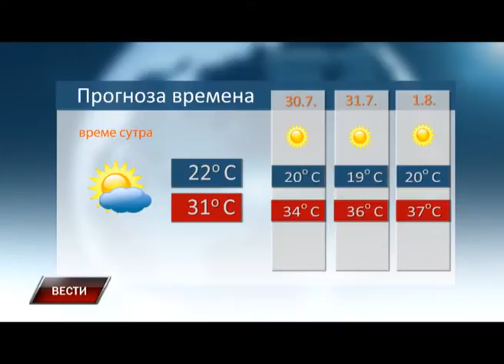Vesti 28 7 2016